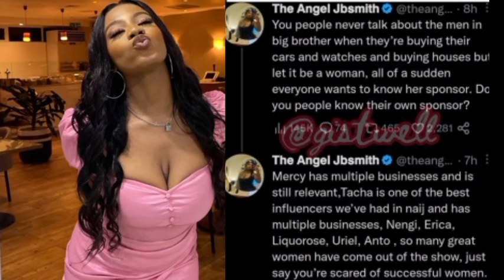Phyna got precious gifts, Groovy & Broda shaggi wahala, Angel Smith reacted to Nedu's statement.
Your Favourite Celebrities News Update, BBNAIJA Season7 Winner, Phyna, Nedu and BBNAIJA Females, Broda shaggi and Groovy.